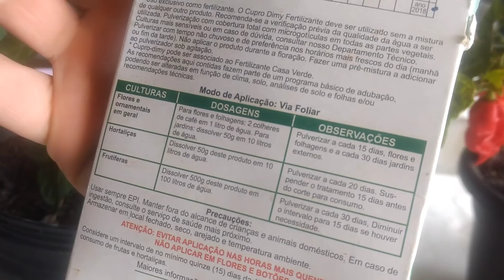Usei uma adubação e meu pé de pimenta explodiu em frutos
Nesse vídeo apresento uma adubação que faz o pé de pimenta explodir em frutos.